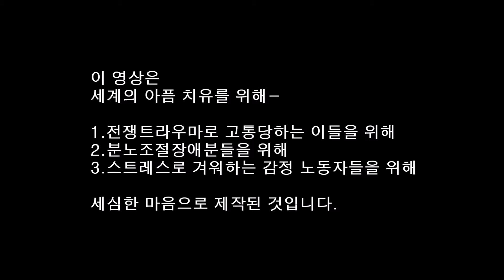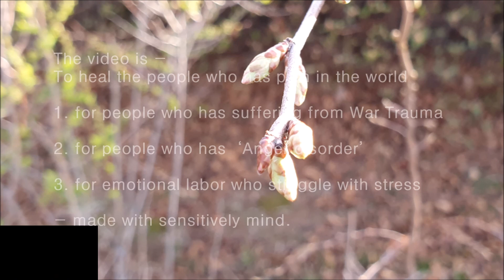190517금 생명출발